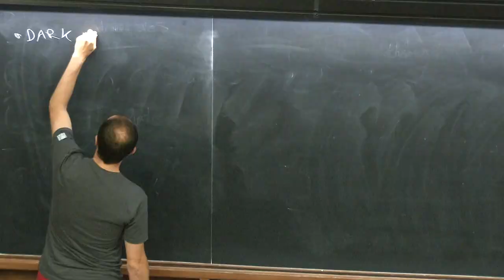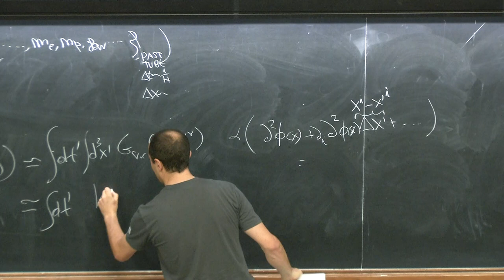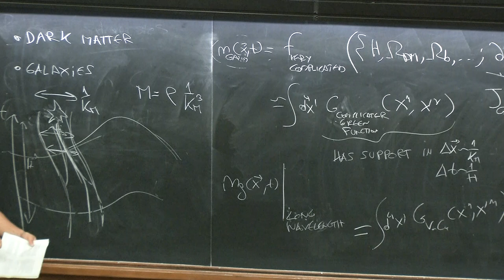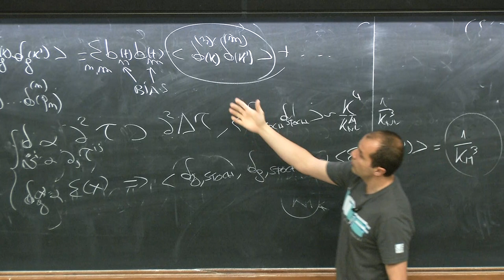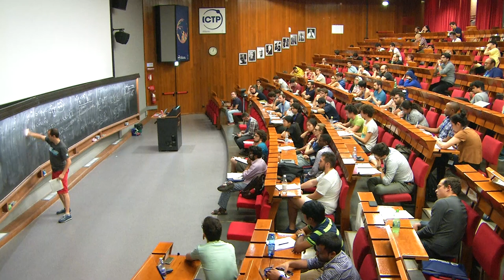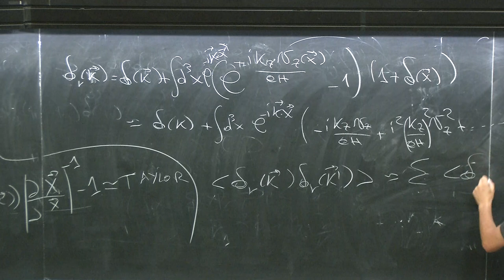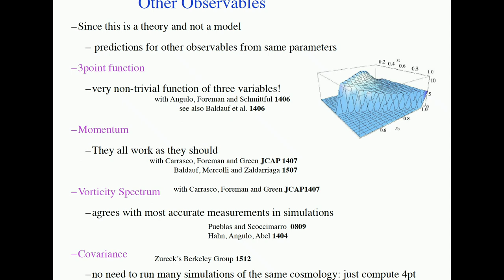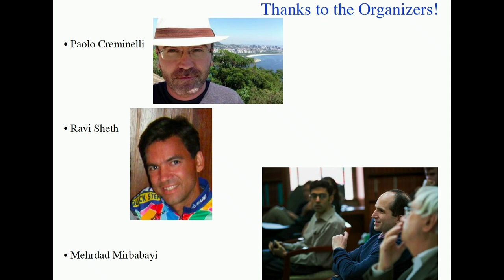Large Scale Structure II - Lecture 4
Speaker: L. Senatore (Stanford University and SLAC)
Summer School on Cosmology 2018 | (smr 3213)
2018_06_29-11_15-smr3213